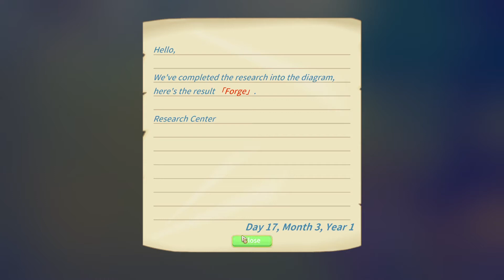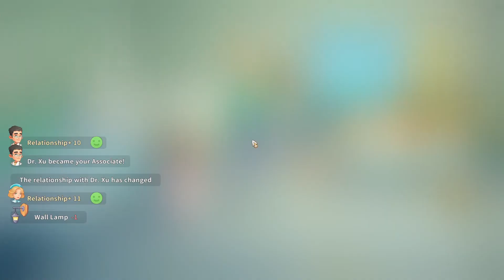EP.24 | My Time At Portia | Meet Noble!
Finally got my land, stable, and horse! Meet Noble!

Origin ID/Gallery - Melaninsims2000

Recording/Editing Software:
* Windows Game DVR
* Adobe Photoshop